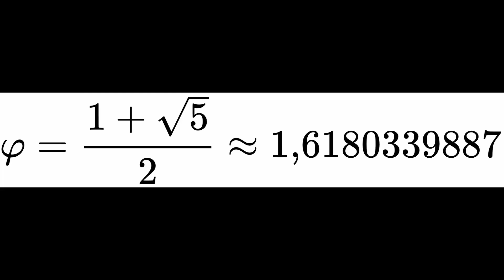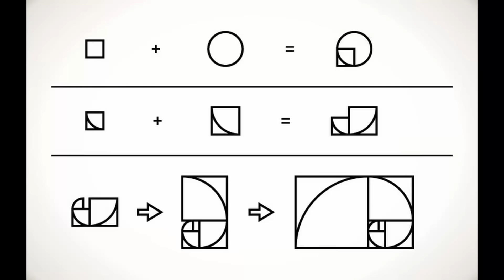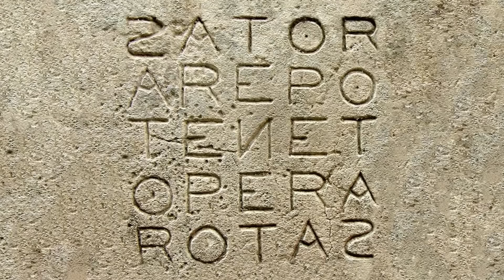Message du Labyrinthe de Chartres, du carré magique & de la Divine proportion - Sermon - Abbé Rioult